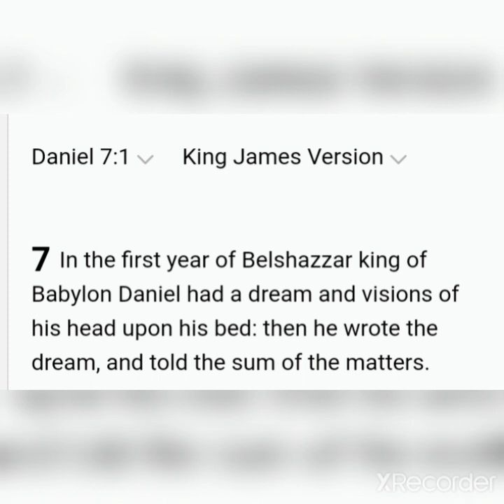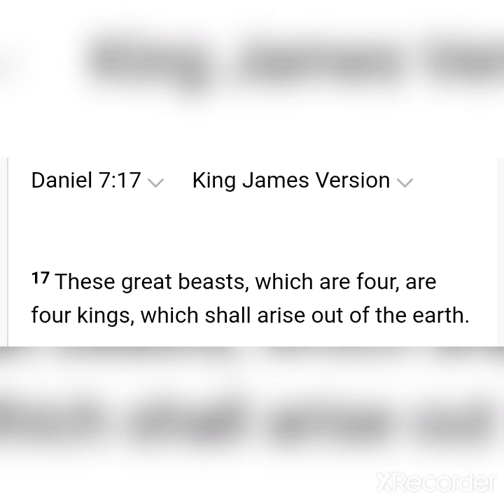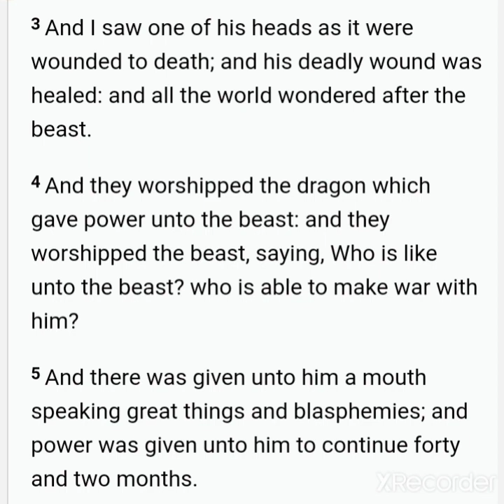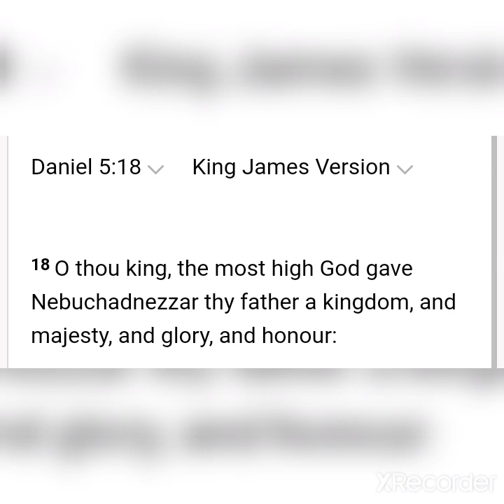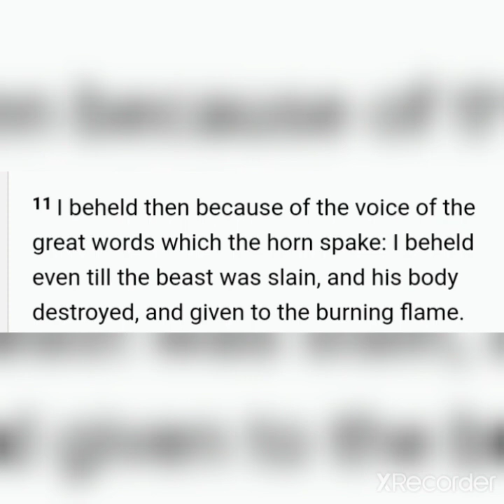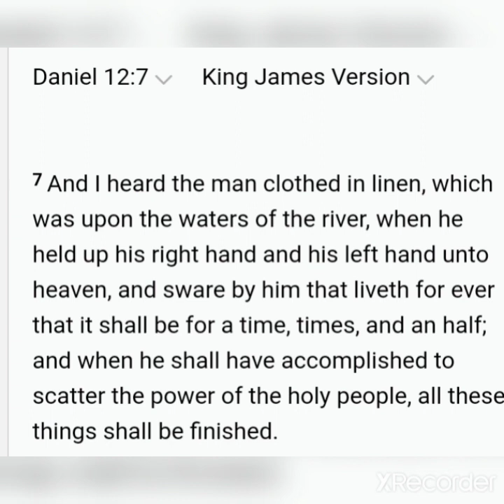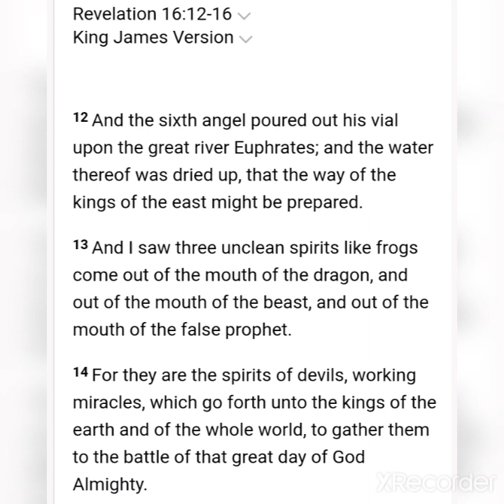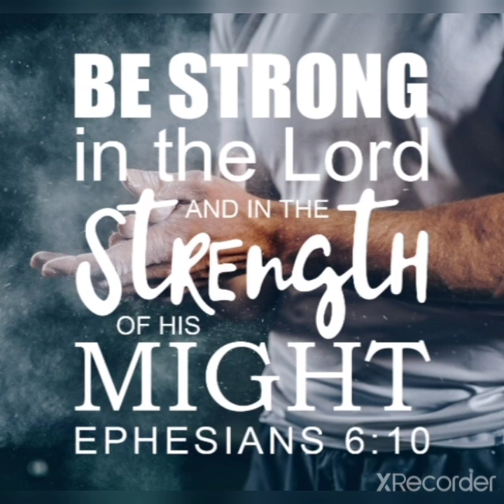The Daniel and Revelation BEAST Study Pt 1